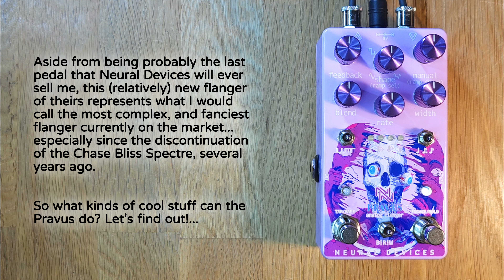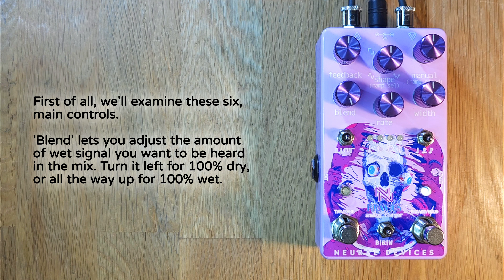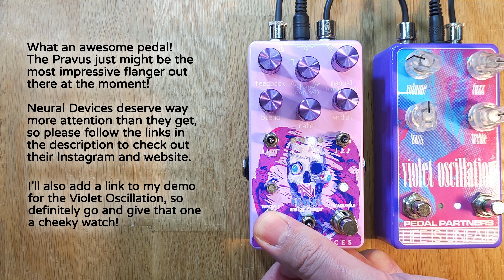Neural Devices Pravus analog flanger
The Pravus flanger from Neural Devices is the "sister pedal" to the Tempest chorus + vibrato, and utilises digital control over a 100% analogue effect and signal path to create some truly exceptional and unique modulation sounds!

*Also, you can watch my demo for the awesome Violet Oscillation from Life Is Unfair Audio + Pedal Partners, here:*